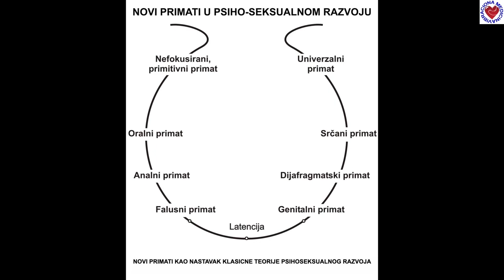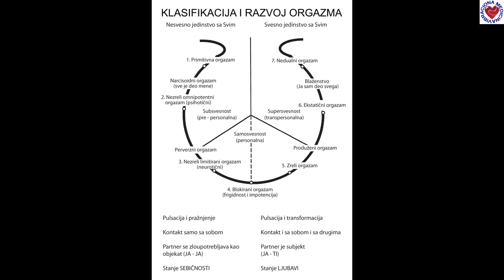Put ka primatu srca - 2. deo emisije Primat srca u Tepsintezi... METANOJA BALKAN 2023